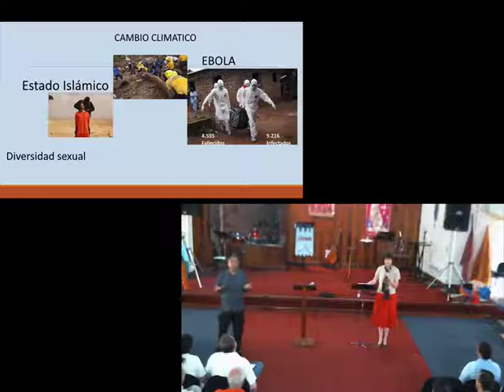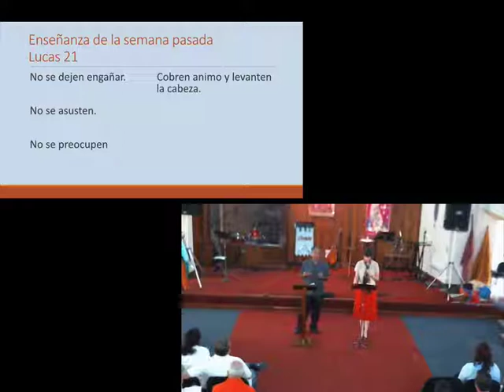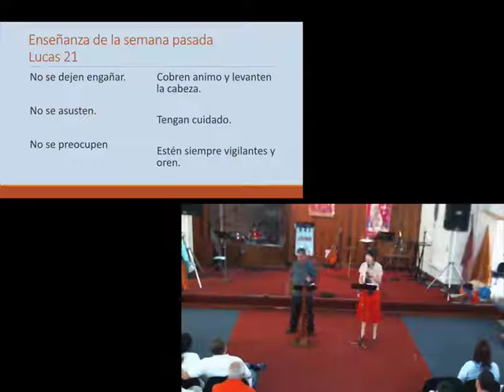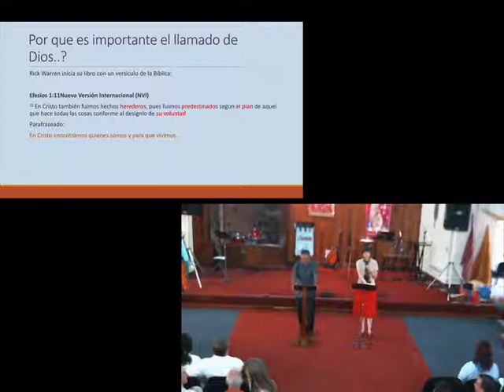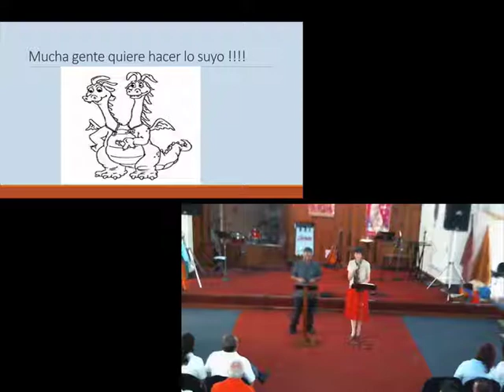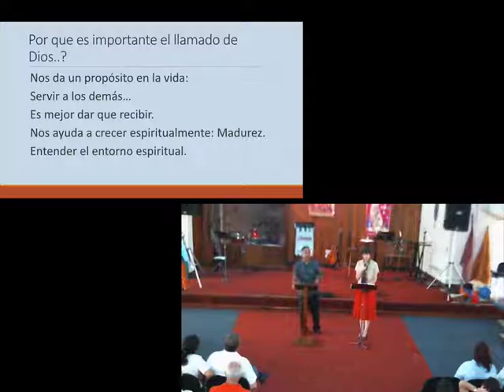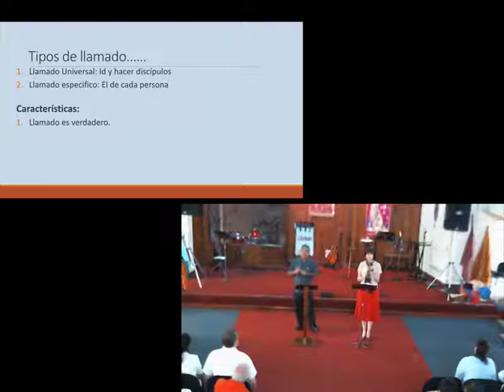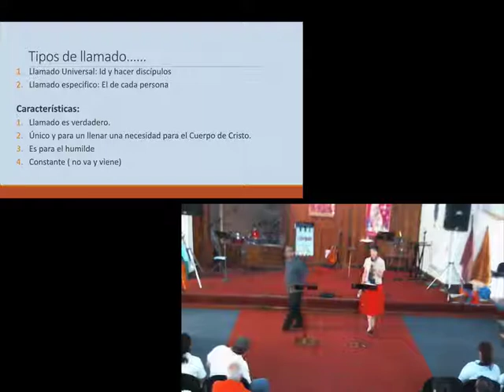El Llamado de Dios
Bernal Mora nos habla sobre el llamado de Dios.